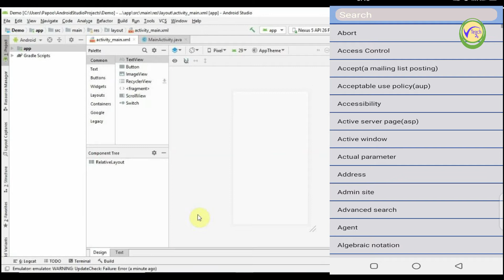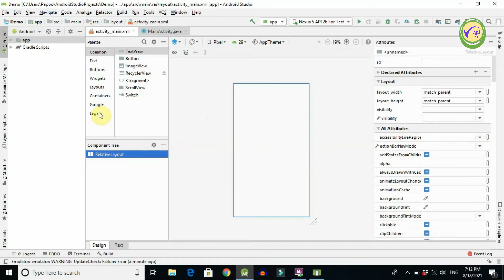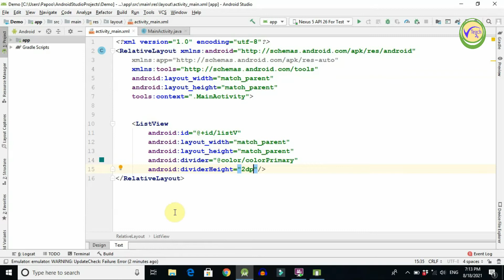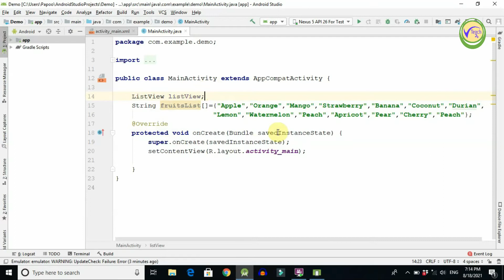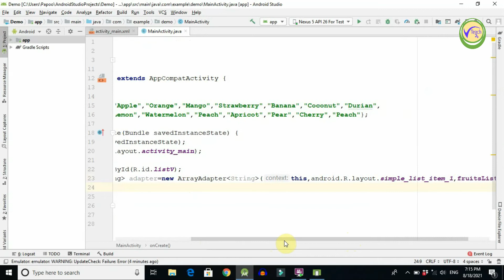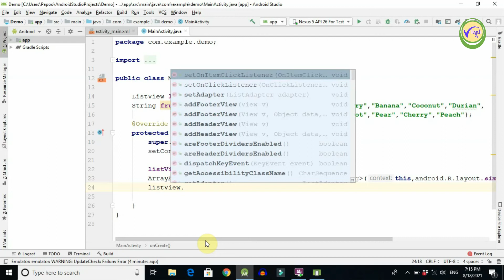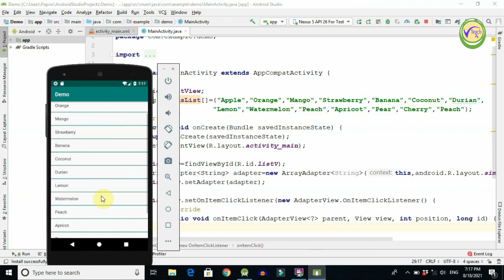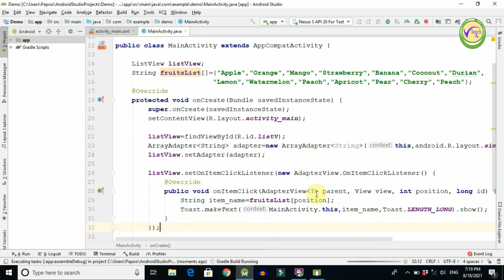ListView and Array Adapter in Android | Android development in Urdu/Hindi | VTeach24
In this video we will discuss about ListView and How we can use LIstView using simple array adapter in android studio. You will also learn about you can perform any action by clicking any item in listview.